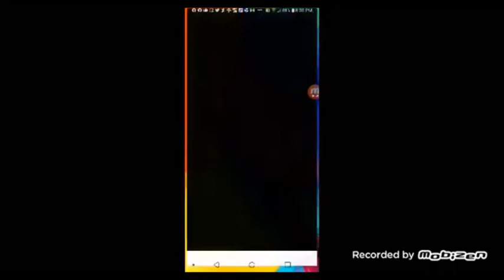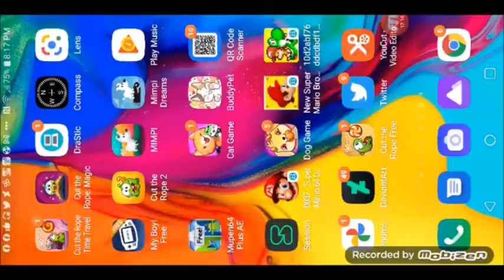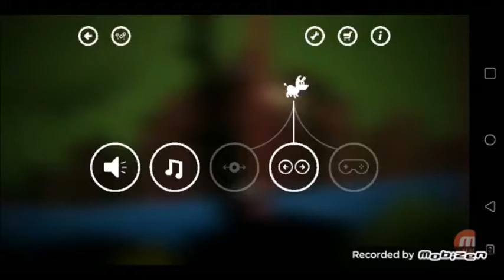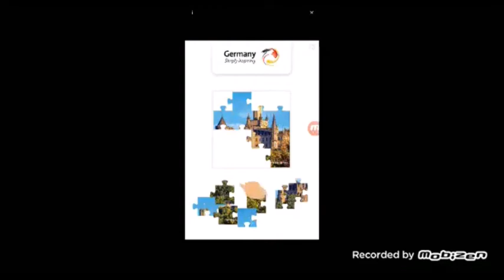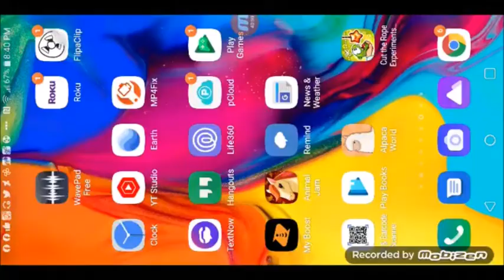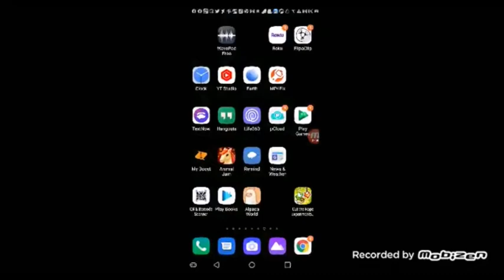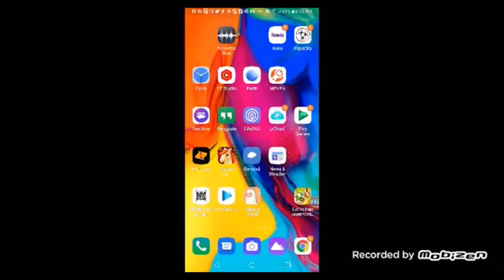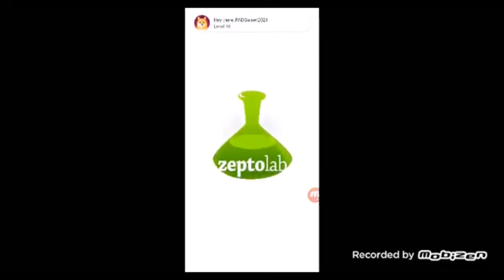12 10 21 3